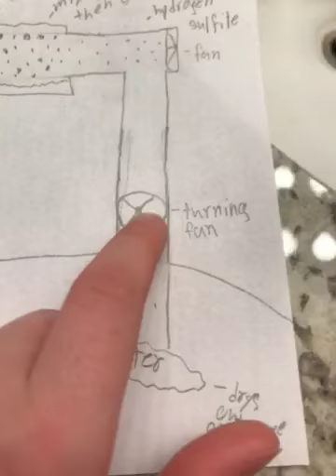What is geothermal energy?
A simplified way or idea of what geothermal energy is.